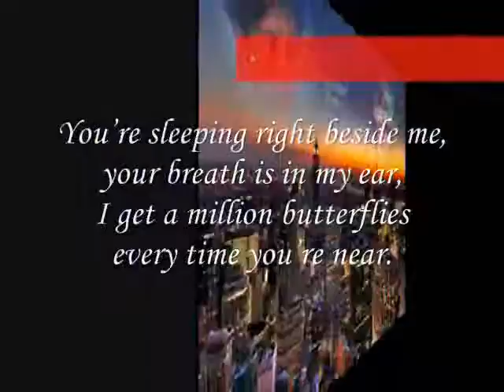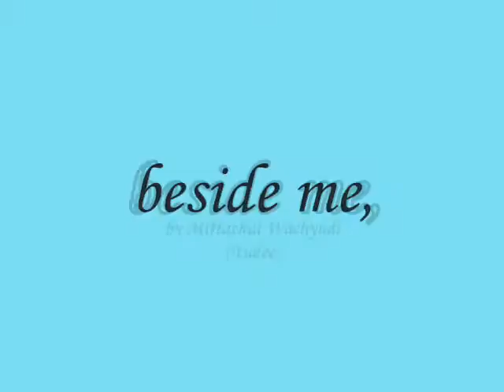beside me,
do.
do so
Money is an excellent servant, but the host
very bad.